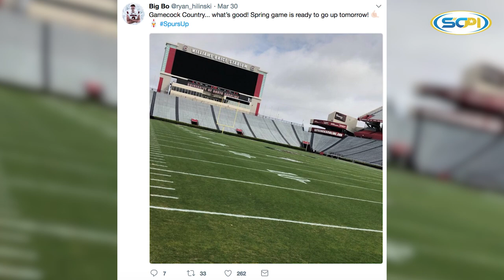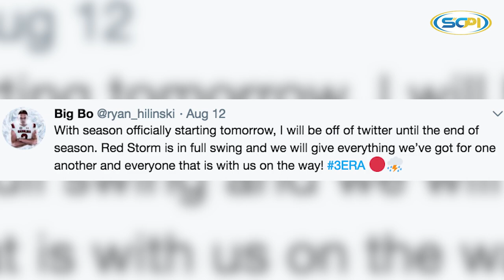Top Recruit | QB Ryan Hilinski - Orange Lutheran HS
Reporter Beverly Pham talks to Orange Lutheran QB Ryan Hilinski about his commitment to the University of South Carolina Gamecocks.